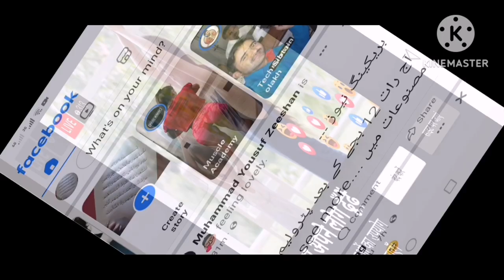Cow Mammoth Elephant Lion Gorilla Guess The Right KeyESCAPE ROOM CHALLENGE Animals Cage Game 3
Welcome to Funny 3D Animals, the channel that brings you the funniest and most entertaining 3D animal game videos on YouTube!
Cow Mammoth Elephant Lion Gorilla Guess The Right Key ESCAPE ROOM CHALLENGE Animals Cage Game
Description
3D animal game videos that will make you laugh & smile.

choosetherightkey animalscagegame elephant animals cow wildanimals mammoth dinosaur animalsmatchinggame animalsgames funnyanimals gorilla cartoon mysterykey esurkey Rabbit Guinea Pig Hamster Gerbil Rat Mouse Elephant Giraffe Lion Tiger Leopard Cheetah Jaguar Bear Panda Koala Kangaroo Hippopotamus Rhinoceros Zebra Camel Gorilla Chimpanzee Orangutan Dolphin Whale Shark Penguin Octopus Snake Crocodile Alligator Komodo Dragon Tortoise Sea Turtle Ostrich Emu Flamingo Pelican Bald Eagle cow videos cow cow dance animal sounds ghoda cow video animals video cow sound cow cow mor animals for kids animals video animals name animals cartoon animals maroon 5 animals meeting animals martin garrix animals mating national geographic animals song animals funny video animal sounds animals animals animals video for kids animals fighting animal sounds cute little animals little animal farm animals elephant sound cute animal animal moments chicken sound animal beautiful animal animal videound puppy sound animals animal sound cute little animal little animals wild animals farm animal sounds tortoise - animal sounds funny animals cute animals animals sound cute little animals - dog Lion Tiger Bear Elephant Giraffe Cheetah Zebra Gorilla Panda Koala Kangaroo Dolphin Whale Penguin Polar Bear Jaguar Leopard Wolf Fox Hyena Chimpanzee Orangutan Rhinoceros Hippopotamus Crocodile Alligator Komodo Dragon Gorilla Meerkat Sloth Otter Seal Sea Lion Walrus Platypus Tasmanian Devil Red Panda Kangaroo Sloth Bear Red Fox Snow Leopard Bald Eagle Hawk Falcon Bald Eagle Albatross Blue Jay Cardinal Parrot Toucan Hummingbird Owl Pelican Penguin Puffin Flamingo Swan Peacock Peafowl Ostrich Emu Chicken Turkey Duck Goose Pigeon Sparrow Robin Bluebird Raccoon Squirrel Chipmunk Rabbit Hare Hedgehog Porcupine Armadillo Sloth Anteater Aardvark Lemur Tarsier Capuchin Monkey Baboon Gibbon Rhesus Monkey Siamang Red Howler Monkey Grey Wolf Arctic Fox Red Wolf Gray Fox Coyote African Wild Dog Dingo Manatee Dugong Sea Otter Beaver Muskrat Cute little animals Dog cat chicken elephant cow tortoise Animal sounds its animal tv Learn about Adorable Family Animals: Cat dog duck otter cow squirrel otter Animal Sounds In this cute animal video let's learn about animals & animal sounds around us like cow dog cat cat fish donkey duck giraffa macaw horse elephant monkey duck rhino rabbit cow fish dog tiger cub cat chicken lion sea elephant sheep fish buffalo horse duck squirrel capybara ostrich rooster kangaroo mouse deer parakeet hippo dove mouse antelope and bee videos Hopefully through this video you can learn about animal sounds animal videos and animal sound